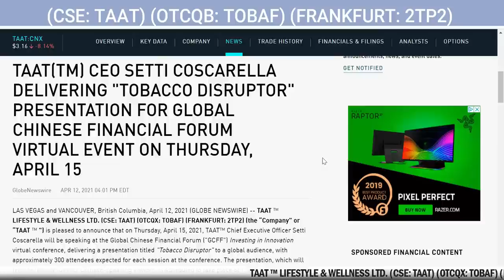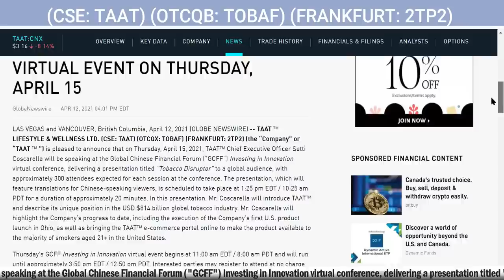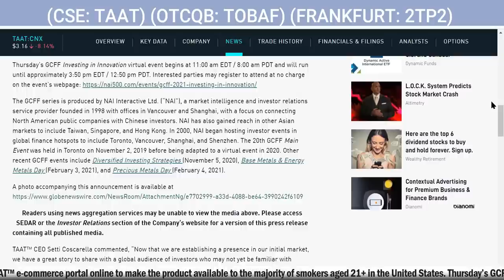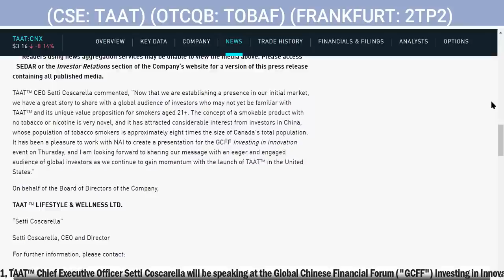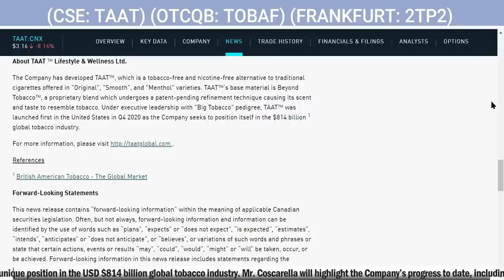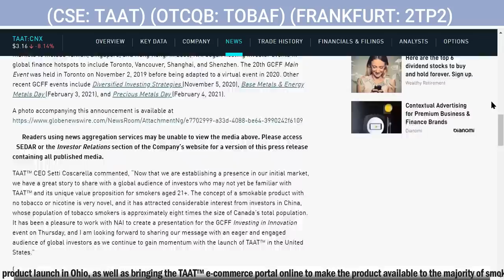TAAT ™ LIFESTYLE & WELLNESS * Global Chinese Financial Forum ("GCFF")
TAAT ™ LIFESTYLE & WELLNESS LTD. (CSE: TAAT) (OTCQX: TOBAF) (FRANKFURT: 2TP2) (the “Company” or “TAAT ™ ”) is pleased to announce that on Thursday, April 15, 2021, TAAT™ Chief Executive Officer Setti Coscarella will be speaking at the Global Chinese Financial Forum ("GCFF") Investing in Innovation virtual conference, delivering a presentation titled "Tobacco Disruptor" to a global audience, with approximately 300 attendees expected for each session at the conference. The presentation, which will feature translations for Chinese-speaking viewers, is scheduled to take place at 1:25 pm EDT / 10:25 am PDT for a duration of approximately 20 minutes. In this presentation, Mr. Coscarella will introduce TAAT™ and describe its unique position in the USD $814 billion global tobacco industry. Mr. Coscarella will highlight the Company’s progress to date, including the execution of the Company’s first U.S. product launch in Ohio, as well as bringing the TAAT™ e-commerce portal online to make the product available to the majority of smokers aged 21+ in the United States.

The GCFF series is produced by NAI Interactive Ltd. (“NAI”), a market intelligence and investor relations service provider founded in 1998 with offices in Vancouver and Shanghai, with a focus on connecting North American public companies with Chinese investors. NAI has also gained reach in other Asian markets to include Taiwan, Singapore, and Hong Kong. In 2000, NAI began hosting investor events in global finance hotspots to include Toronto, Vancouver, Shanghai, and Shenzhen.

TAAT™ CEO Setti Coscarella commented, “Now that we are establishing a presence in our initial market, we have a great story to share with a global audience of investors who may not yet be familiar with TAAT™ and its unique value proposition for smokers aged 21+. The concept of a smokable product with no tobacco or nicotine is very novel, and it has attracted considerable interest from investors in China, whose population of tobacco smokers is approximately eight times the size of Canada’s total population. It has been a pleasure to work with NAI to create a presentation for the GCFF Investing in Innovation event on Thursday, and I am looking forward to sharing our message with an eager and engaged audience of global investors as we continue to gain momentum with the launch of TAAT™ in the United States.”